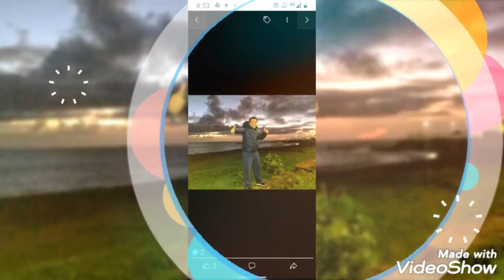Feliz Cumpleaños Tomas García Fernández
Muchas Felicidades en el día de su Cumpleaños y Feliz Navidad 2022